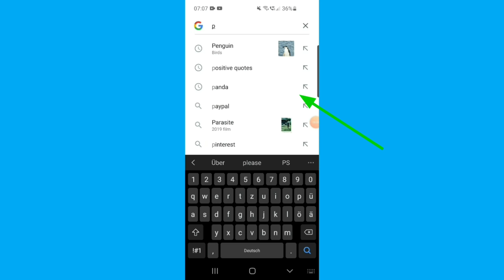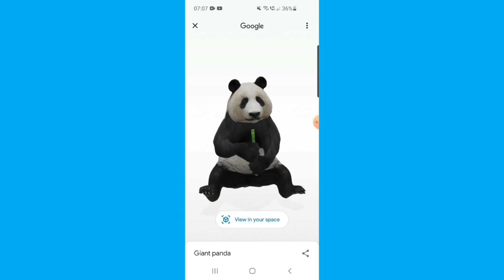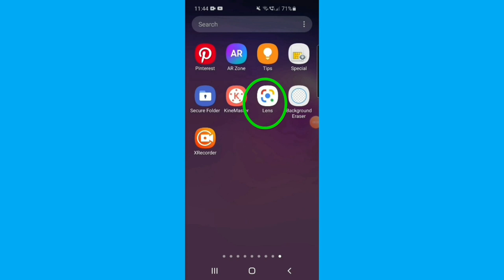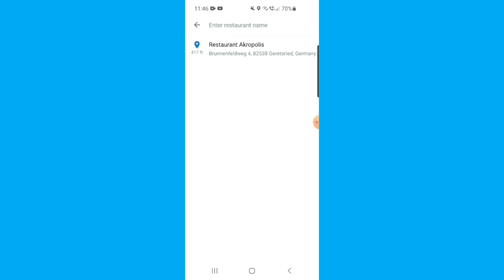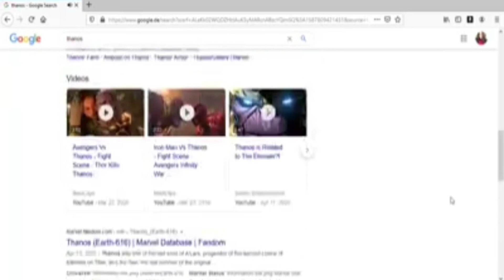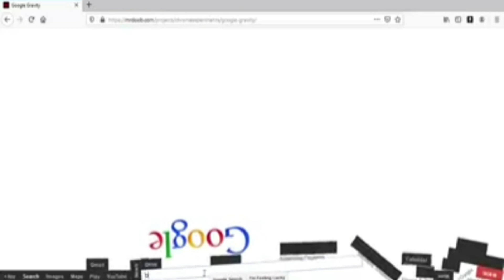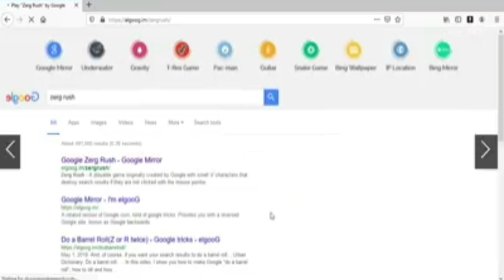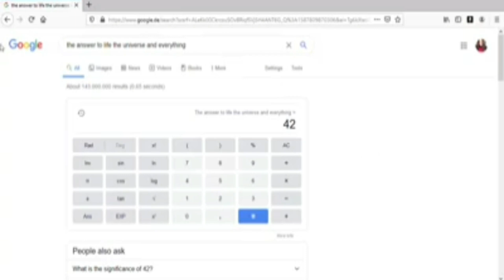Google Tips,Tricks& hidden Features you should know and MUST TRY.( Useful google tips,). Tagalog.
Google tips, tricks and hidden features you should know and MUST TRY.
useful google tips.tagalog
I am a Pinay living in germany and i just recently started my channel to get active. Ive been You tube member since 2007.

Likes, share, commenting and subscribing my channel  is greatly appreciated.  and if you want to get notified Every time i am uploading videos, then you can ring the bell button as well upon subscribing so you will be one of the first to know that i have a new videos for you.

Its all about life,positive qoutes, inspriational qoutes, experiences, moods, opinions, tutorials, hobbies and etc. This is what all about my channel is.
if you have any question, suggestion, appreciation, then just leave on your comment and will be get in touch as soon as i can.

Stay safe, healthy and most specially stay healthy you all guyz.

Mabuhay,
Hugs and Love
Bhing

Google tips,tricks and hidden features you should know and must try. this are only some of the most great Features of Google that not everybody knows but cool and very useful. we should try it because it makes your google search more fun.

google chrome
Tips
Tricks
hidden features
tips tricks & hidden features
google
google lens
google translate
google tips
google tricks
google hidden features
google assistant
Google Tips Tricks & Hidden Features
Google Pixel
Tips tricks and hacks
Google hacks
tips and tricks
Tips Tricks
chrome
google feature
google chrome
google lens
google translate
google tips
google tricks
google hidden features
google assistant
google home
Google Pixel
Google hacks
tips and tricks
web browser
google maps
tricks
google play
Tips Tricks
google AR
chrome
google feature
google tips and tricks and hidden features. Tagalog secret reveals
google 3D animals
google lens
google gravity
google sphere
thanos
the answer to life the universe and everything is =42
google translate
Google Tips&tricks#Tagalog#Germany